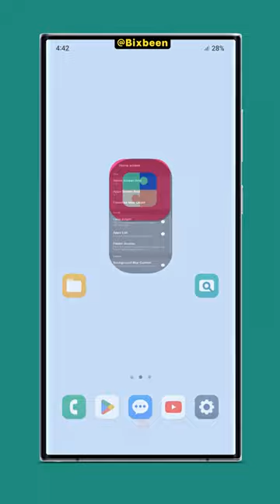ADD More Apps on Bottom Dock Samsung | good lock home up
Add More Apps on Samsung home screen Bottom Dock with good lock module home up